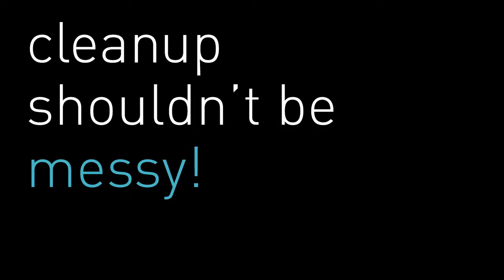clean up shouldnt be messy! — liquid soap pump